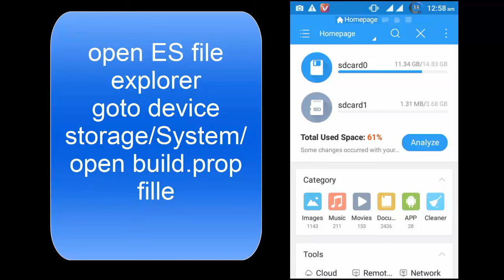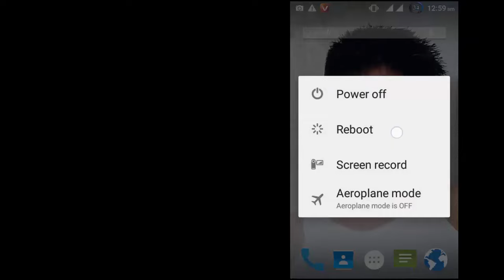How to Change Android Version Number Without Upgrade | Android Hacks | By SVS Tutorial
In this video we will see how to change android version without upgrade and flash rom(root required).

➤10 Amazing WhatsApp Tricks | That Every Android User Should Know

➤Bypass/Unlock Android pattern Lock Without Data loss

➤Top Websites To Learn Hacking

➤How to Change IMEI number

➤How to Create Hotspot in Laptop | Command Prompt (cmd)

➤How to access any website without Internet in Android

➤How to Send any Type of file in Whatsaap

➤how to use free wifi anywhere